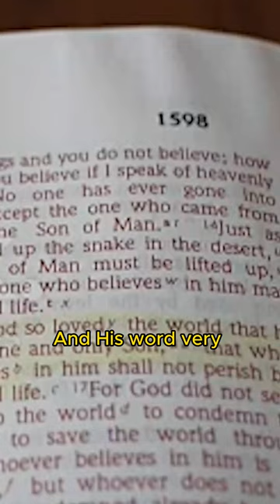ARE ALL CHILDREN GOOD INSIDE? ft. Alex Clark & Abbie | TPUSA Faith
Are all children good inside? 👧👦

Alex Clark & Abbie talk about the sinful nature of humans regardless of age & gender.

Are you ready to connect with over 15,000 patriots before the end of the year?

TPUSA Faith is the official faith division of Turning Point USA. We help equip Christians to stand for Liberty, The Kingdom & Biblical Truth.